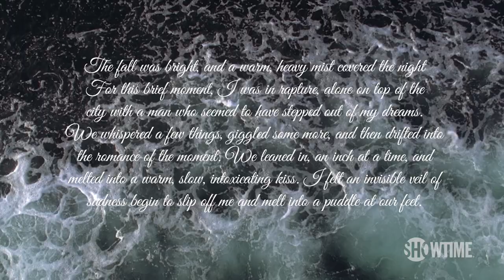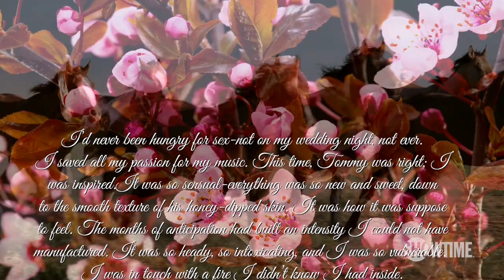Mariah Carey & Derek Jeter Erotica, 6ix9ine Overdose, & Subway's "Bread" | DESUS & MERO | SHOWTIME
Mariah Carey opens up about Derek Jeter's stroke game in hr memoir, Tekashi 6ix9ine overdoses on caffeine, Ireland rules that Subway "bread" is NOT bread, and Louis Vuitton and the NBA collab.